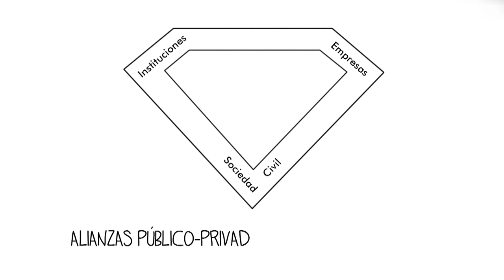Alianzas Público Privadas para el Desarrollo en el sector TIC en Perú. Concurso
En el marco de las actividades del Programa Compromiso y Desarrollo que ONGAWA  lleva a cabo en Perú, se pone en marcha un concurso dirigido a visibilizar la potencialidad de las alianzas público-privadas en el país, especialmente dirigidas a resolver problemas de desarrollo utilizando las tecnologías de la información y la comunicación (TIC).

El objetivo del concurso es promover las buenas prácticas en iniciativas o proyectos relacionados a Tecnologías de la Información y Comunicación (TIC), que ejecuten las instituciones públicas en alianza con empresas privadas para el fortalecimiento de la gestión pública en favor de la ciudadanía, especialmente en zonas rurales del país.